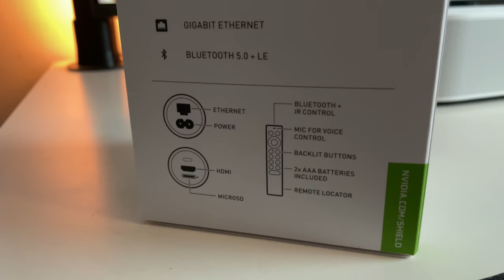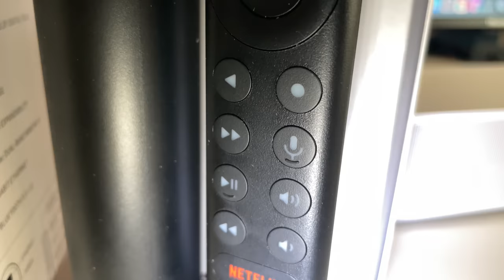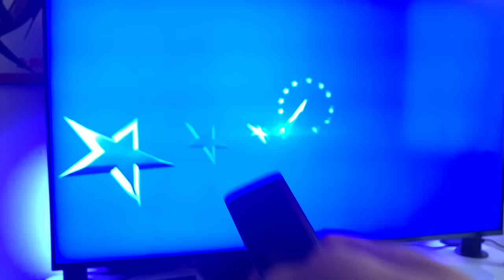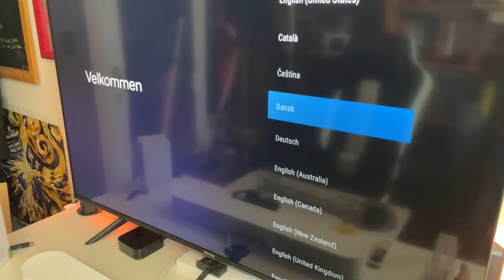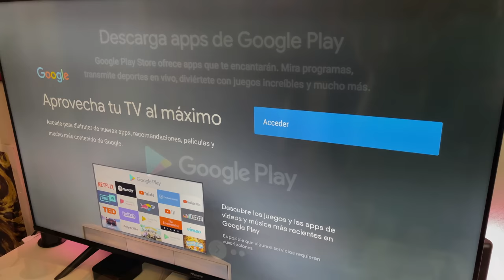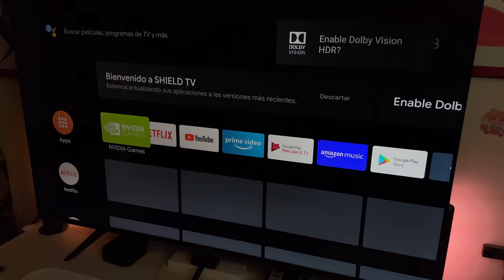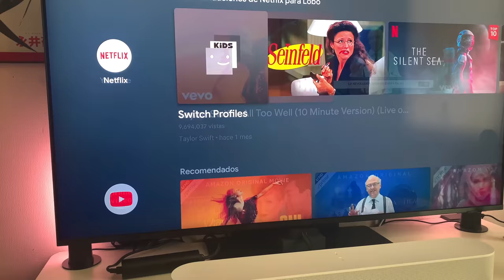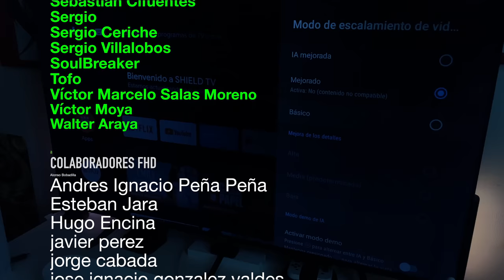Android TV y Escalado 4K con iA 🤭?! nVIDIA SHIELD TV Unboxing y Pruebas en el 2022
🔵ATTRIBUTION 🔵